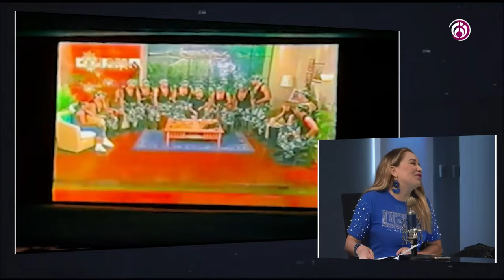Maxine recibe tanga de ‘Solo para mujeres'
Maxine Woodside recibió un regalo de parte de Sergio Mayer y Alexis Ayala. Le mandaron una tanga tras su presentación de documental en donde contarán todo de ’Solo para mujeres’.

Grupo Fórmula

Canal sugerido

Descarga nuestra